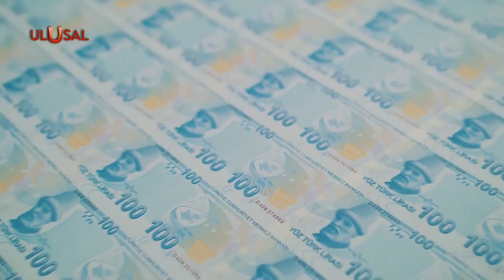Kavcıoğlu'ndan büyüme açıklaması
Merkez Bankası Başkanı Şahap Kavcıoğlu, 2022 yılının ilk yatırımcı toplantısında kritik mesajlar verdi. Kavcıoğlu, verilerin ilk çeyrekte de büyümenin güçlü olduğunu gösterdiğini söyledi, baz etkisinin kalkmasıyla enflasyonda düşüş sürecinin başlayacağını ifade etti.